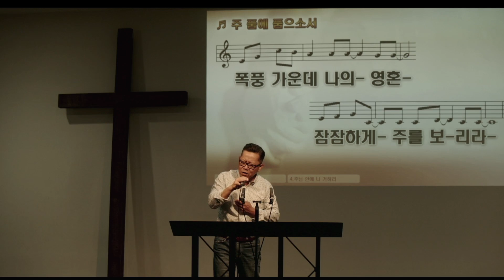사역자와 경건의 연단 디모데전서 4 102423